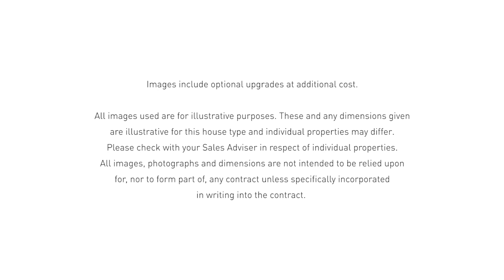Virtual tour of Lovell Homes 2 bedroom apartments at The Gateway, Manchester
Take a virtual tour of Lovell Homes beautiful spacious 2 bedroom apartments at The Gateway, Manchester.